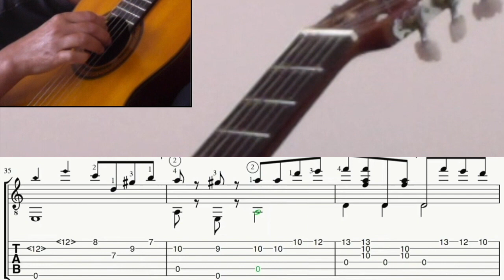Bella Ciao | Classical Guitar TAB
Arrangement by Sky Guitar.